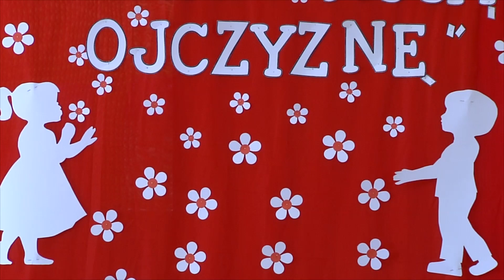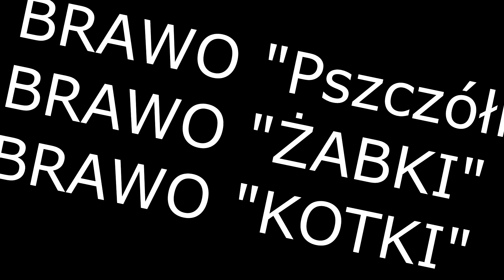Konkurs recytatorski w przedszkolu SP1